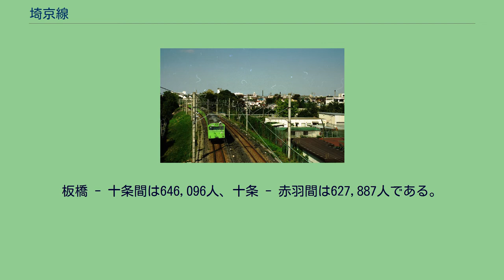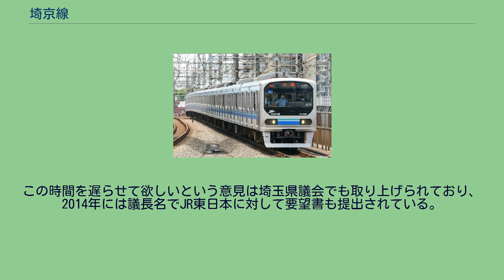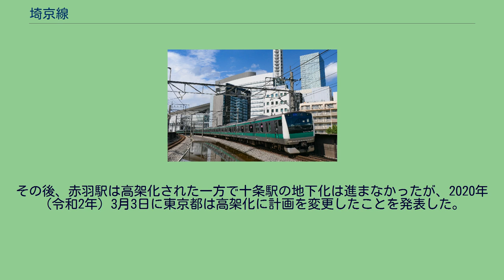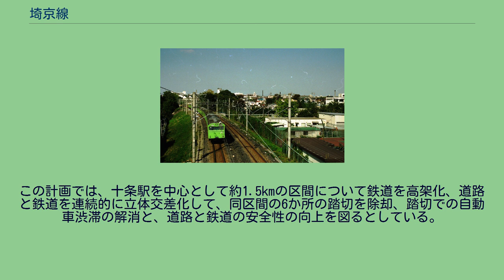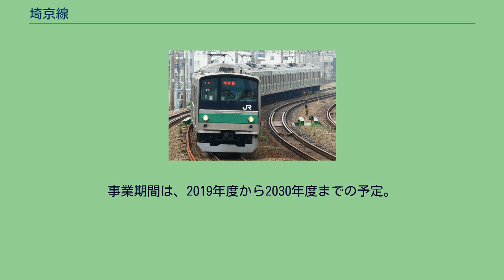埼京線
埼京線（さいきょうせん）は、東京都品川区の大崎駅から新宿区の新宿駅、豊島区の池袋駅、北区の赤羽駅、埼玉県さいたま市南区の武蔵浦和駅を経由し、同市大宮区の大宮駅までを直通運転する、東日本旅客鉄道（JR東日本）の運転系統の通称である。
駅ナンバリングで使われる路線記号はJA。
埼京線の名称はあくまで通称であり、正式にこの名称を持つ路線は存在しない。
大崎駅 - 新宿駅 - 池袋駅間は山手線の一部、池袋駅 - 赤羽駅間は赤羽線、赤羽駅 - 武蔵浦和駅 - 大宮駅間は東北本線の一部である（後述）。
本稿では、「埼京線」を大崎駅 - 大宮駅間を直通運行する路線として案内されているため、それに従った記述をする。
埼京線は東京地区の電車特定区間内の運転系統の一つであり、渋谷・新宿・池袋など山手線西側の副都心と、埼玉県南部の都市とを結んでいる通勤・通学路線である。
赤羽駅 - 大宮駅間では当路線の隣を東北新幹線の線路が、また約2km東側に東北本線（宇都宮線〈上野東京ライン・湘南新宿ライン〉、京浜東北線）の線路が並走している（後述するように同区間において埼京線が通る線路も正式には東北本線の一部である）。
昭和後期に埼玉県南部の人口密集地に東北新幹線高架を建設するのに伴い、これに並設する形で「通勤新線」または「通勤別線」という通称の在来新線を同時に建設し、この新線と既存の赤羽線を接続して、埼玉県南部と赤羽駅・板橋駅を経由して池袋駅とを結ぶ新路線として設置されたものである。
その後山手貨物線への乗り入れ開始により新宿駅、恵比寿駅へと徐々に区間が延伸され、2002年（平成14年）からは大崎駅を介して東京臨海高速鉄道りんかい線と相互直通運転も行われている。
池袋駅 - 大崎駅間の山手貨物線区間は湘南新宿ラインと線路を共有しており、同区間は湘南新宿ラインとともに各駅停車の山手線に対して快速列車としての役割を持つ。
さらに2019年（令和元年）の相鉄・JR直通線（新宿駅 - 海老名駅）の開業に際し、品鶴線・東海道貨物線を経て相模鉄道相鉄新横浜線・本線とも相互直通運転を行うようになった。
また大宮以北では川越線川越駅まで直通運転を行っている。
路線案内に用いられるラインカラーは緑（■）が使用されている。
2016年10月より導入された駅ナンバリングは、りんかい線からの続き番号となっており、起点の大崎駅はJA 08（りんかい線はR 08）が付与され、以降恵比寿駅はJA 09、渋谷駅はJA 10…と続く。
「埼京線」とは、大崎駅 - 大宮駅間において複数の鉄道路線にまたがって直通運行される本路線の案内上付与された運転系統名であり、線路名称としての「埼京線」は存在しない（同様の例として京浜東北線が挙げられる）。
埼京線を構成する鉄道路線の正式名称は、大崎駅から池袋駅までが山手線（山手貨物線）、池袋駅から赤羽駅までが赤羽線、赤羽駅から大宮駅までが東北本線の支線（別線）である。
かつて、JR東日本は自社ウェブサイト上で池袋駅 - 赤羽駅間を「赤羽線」としても案内し、赤羽線の4駅の所属路線に赤羽線と埼京線の両方を含めていた。
川越線大宮駅 - 川越駅間は、本路線と一体運行されるものの、運転系統名上の「埼京線」には含まれておらず、当該区間は「川越線」もしくは「埼京・川越線」と案内されている。
同様に本路線と一体運行される東京臨海高速鉄道りんかい線新木場駅 - 大崎駅間も、運転系統上の「埼京線」には含まれていない。
なお、『JTB時刻表』の「東京近郊区間（埼京線・川越線）」のページにおいては、新木場駅 - 大崎駅間は新木場駅と天王洲アイル駅のみ記載、大崎駅 - 大宮駅間は埼京線、大宮駅 - 川越駅間は川越線として案内されている。
大崎駅 - 新宿駅間において本路線と線路を共用して運行される相鉄線直通（相鉄・JR直通線）の普通列車は、当該区間では埼京線の各駅停車、快速、通勤快速と同様の案内がされる。
『JR時刻表』の埼京線の項目においては、海老名駅 - 羽沢横浜国大駅間は相模鉄道、羽沢横浜国大駅 - 大崎駅間は東海道本線、新木場駅 - 大崎駅間は東京臨海高速鉄道りんかい線、大崎駅 - 池袋駅間は山手線、池袋駅 - 赤羽駅間は赤羽線、赤羽駅 - 大宮駅間は東北本線、大宮駅 - 川越駅間は川越線と正式路線名に従って案内されている。
埼京線は、方向が「南行」と「北行」を用いて表される場合と、「上...